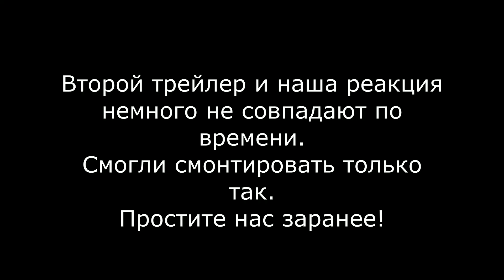Реакция на два трейлера Mortal Kombat 1- Official Lin Kuei Trailer, Official Gameplay Debut Trailer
Смотрим и обсуждаем два гемплейных трейлера по Mortal Kombat 1. Сражение два на два? Или все же 1.5 на 1.5. Дилетантский взгляд на файтинг.